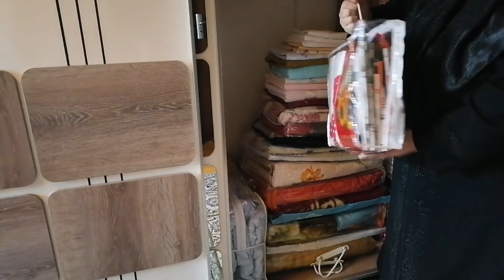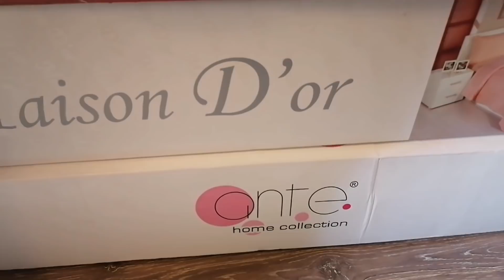BÖYÜK DOLAB DÜZENİM.